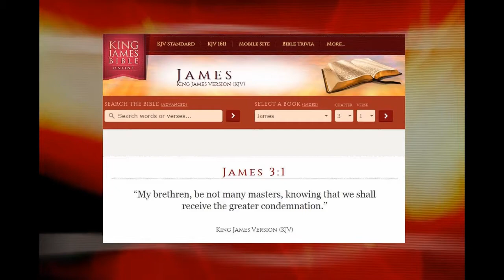The True Anti Christ Vs the Decoy - Hardcore Bible Facts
John the Witness with Hardcore Bible Facts on the Mind Blowers Channel...

The True Anti Christ Vs the Decoy

As one Christian website pointed out, it is sad that too many pastors have not been fully preaching about the details of the appearance of the Anti Christ. On Judgment Day, Jesus Christ will hold these pastors accountable if any of their church members get led astray.

So what’s the problem? A lot of Christians think that just before Jesus Christ returns, the Anti Christ must appear first and deceive the nations into worshipping him and accepting his 666 mark. You might say, “Well, isn’t that what the Bible says?” Yes. But that’s not the problem. The problem is that Satan also knows this. Do you think he will just make it that easy for you to identify his son of perdition, the Man of Sin? Of course not! People wake up! One of Satan’s biggest deceptions will be to make you believe his son is Jesus Christ. Did not the Bible say he can appear as an angel of light? Likewise, he can will make his son appear as the true Messiah. It means that Satan will send a handsome decoy, following 2,000 years of preparing his kingdom, to try to match the kingdom of Jesus Christ.

He didn’t work all this long to let you easily reject his Anti-Christ. He will send a decoy Anti-Christ, a man who people are familiar with thanks to the mainstream news media. The Pope is being groomed to be such a decoy, but there are probably a few others in the works. In any case, Christians will reject the decoy. Then Satan will work signs and wonders in the heavens as the Bible warned about just before unveiling his son of perdition, the real Anti Christ, who will look even more handsome and much larger than life. Given all the various chemicals being sprayed in the air, the Anti-Christ will use the sky to work wonders (for example, lightning flashes that will manifest in one of a few ways such as light beams or other technology).

So how can you tell the difference between the real Anti Christ and the real Jesus Christ? For one, all demons still tremble at the name of Jesus Christ, including the demons inside the false anti Christ and the real Anti Christ. Also, Jesus Christ is coming back to destroy armies, not civilians the way the Anti Christ will do to Christians. Obviously Jesus Christ will not be giving out 666 marks either.